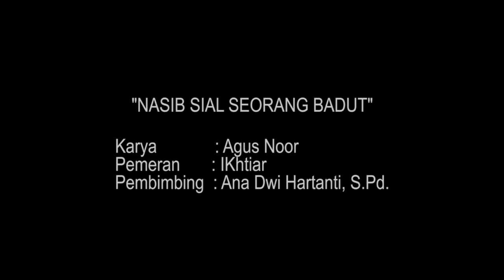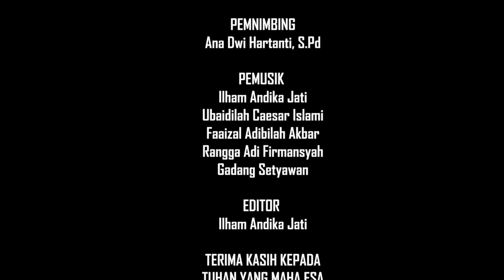MONOLOG IKHTIAR DWI SETYANI SMAN 1 Ngrambe Kabupaten Ngawi Jawa Timur